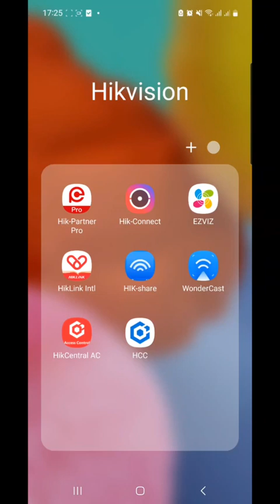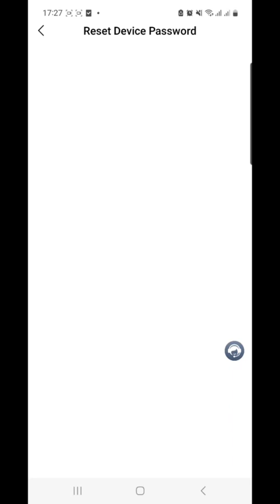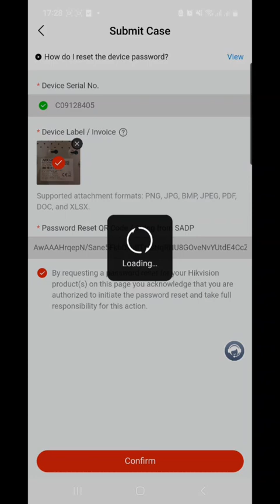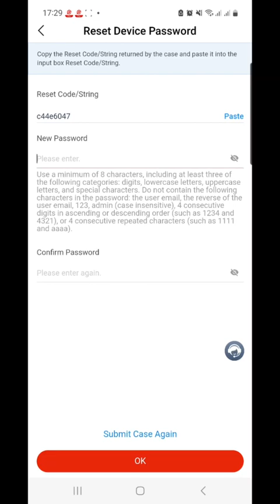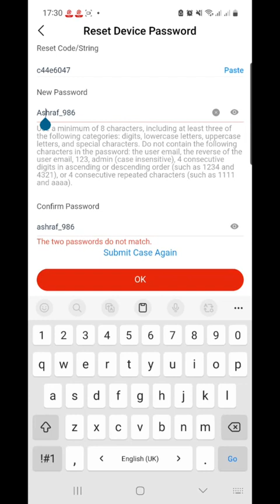May 5, 2024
Video from Network @ links